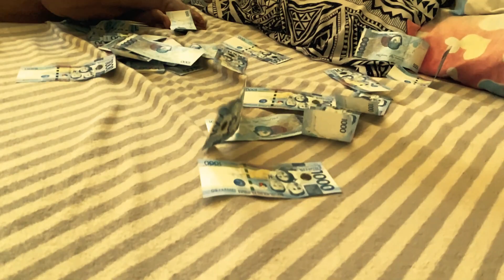FIRST YOUTUBE SAHOD? AFTER LOCKDOWN ETO NA!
First youtube sweldo. Ngayon lang nangyari sakin to :D